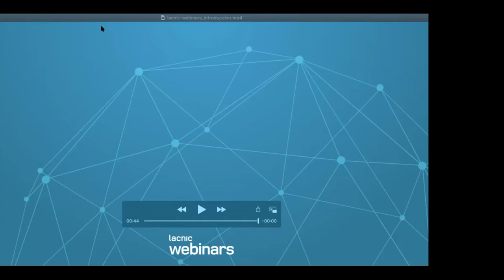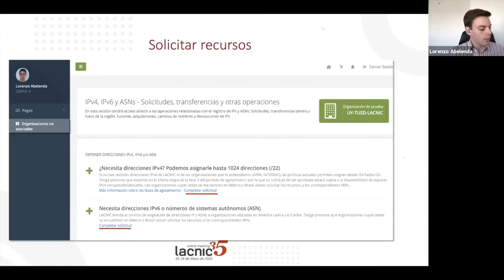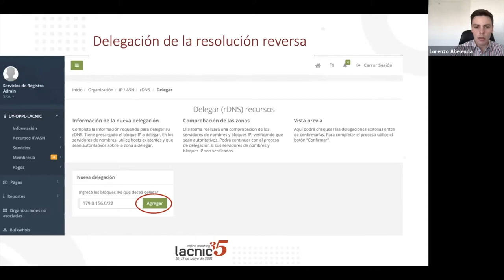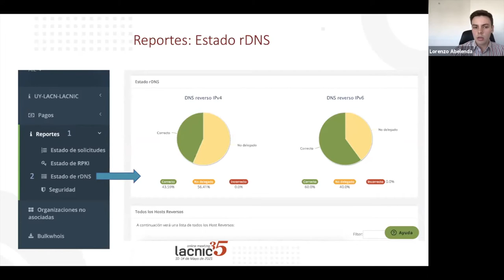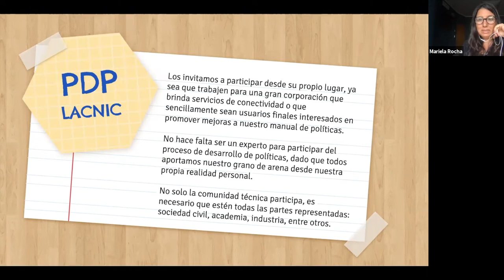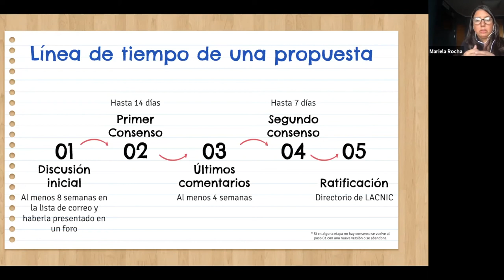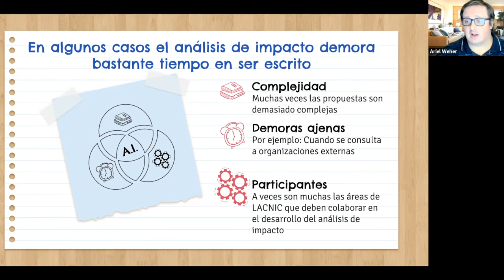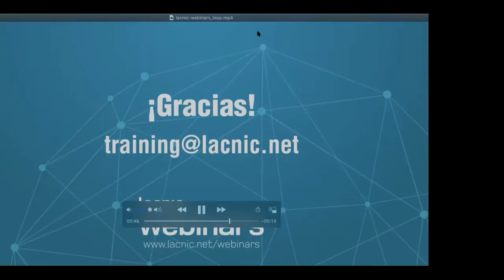Tutorial Administración de Recursos MiLACNIC y Propuestas de políticas en LACNIC35